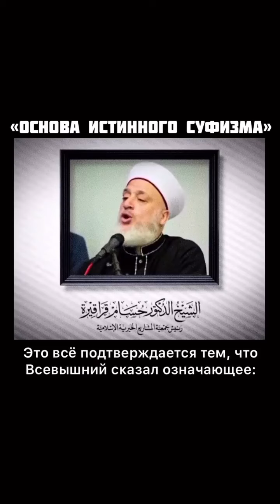درس للشيخ حسام قراقيرة رئيس جمعية المشاريع الخيرية الإسلامية😍😍😍